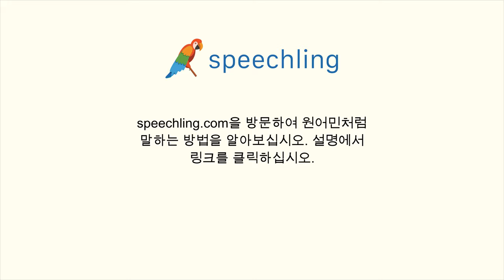스페인어로 "왼쪽으로." 말하는 법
남자 목소리 :
A la izquierda.

여성 목소리 :
A la izquierda

남성 음성 번역 :
왼쪽으로.

여성 음성 번역 :
왼쪽으로.